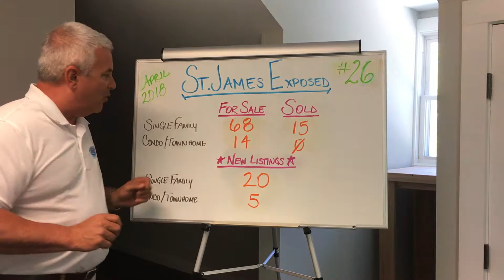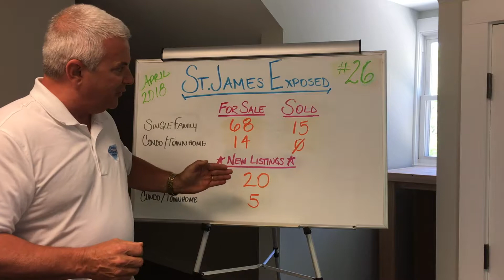Real Estate Update in St James NC: April 2018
Watch North Carolina real estate expert, Jack Hamilton of Hamilton Realty Group of Carolinas Connect Realty, discuss APRIL 2018's real estate market numbers in St. James, NC.

St. James is a popular, 6,000 acre amenity-rich, master-planned community in historic Southport, NC. For more information on buying or selling in southeastern NC, including St. James, NC -- reach out to Carolinas Connect Realty TODAY! (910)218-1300

With over 50+ years of experience helping local buyers and sellers just like yourself, Jack and Dana Hamilton of Hamilton Realty Group of Carolinas Connect Realty know how to locate the finest properties and negotiate the best deals. It's Jack and Dana's job to know about the latest market conditions, government regulations, and upcoming developments — so that you don't have to. Follow us on YOUTUBE and our Facebook page for access to breaking news about national and local real estate, happenings for new residents and what our team of agents are doing around town.